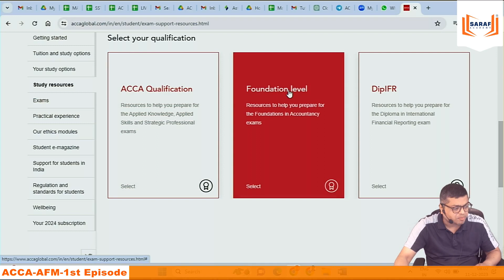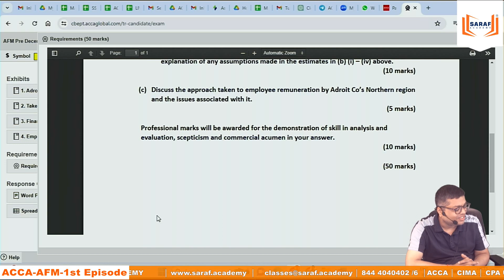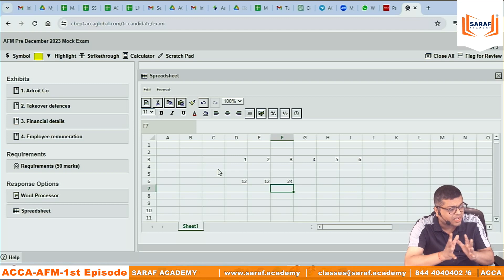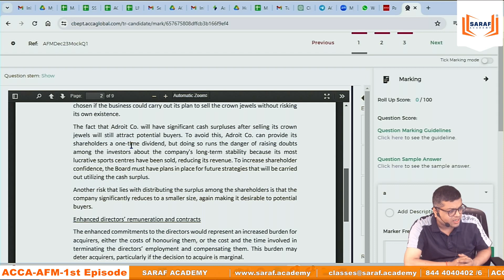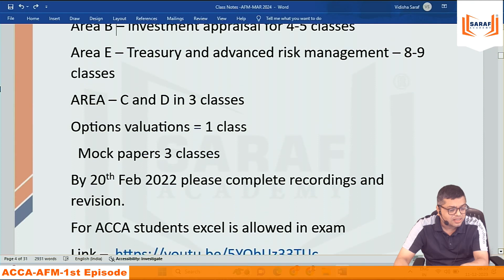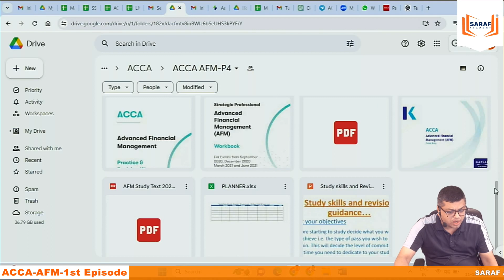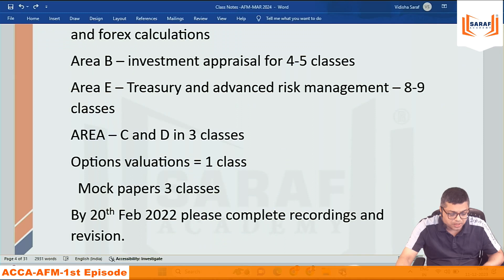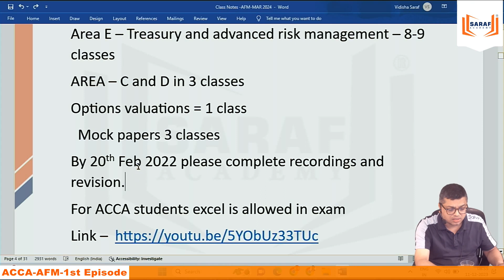ACCA AFM 2024: Advance Financial Management Induction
What to study ?
Which Material to Refer?
From where to solve questions ?
Paper Patter
Passing Criteria